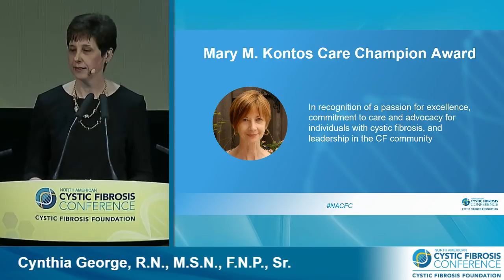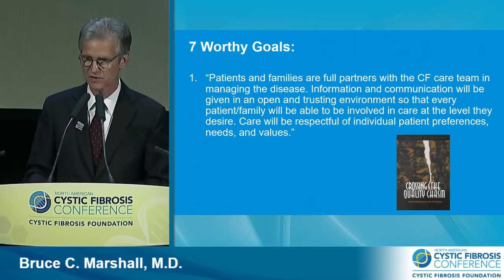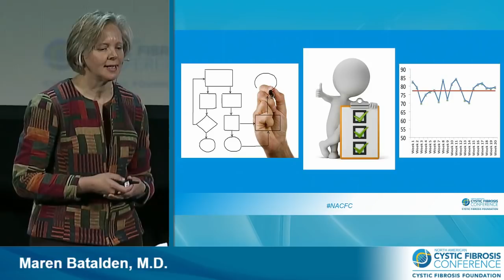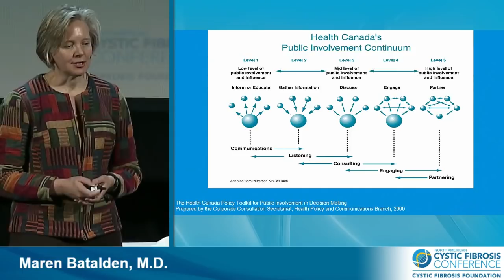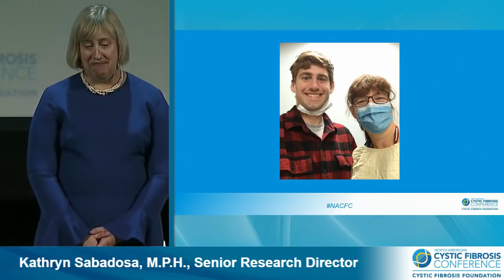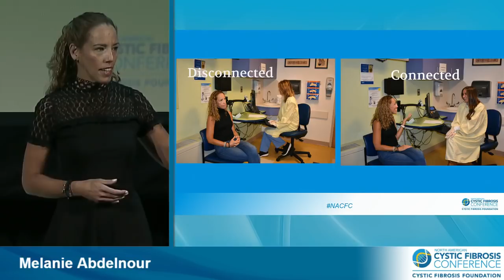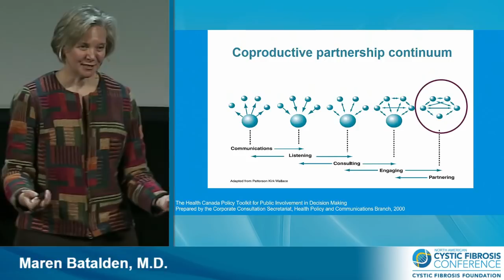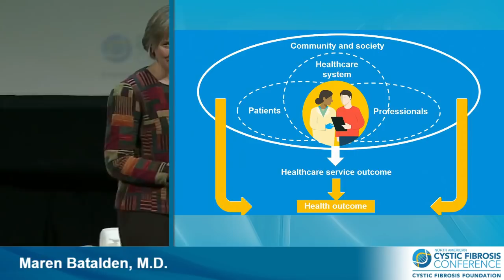NACFC 2018 | Plenary 3: Partnering: The Oldest New Idea to Improve CF Care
The relationship that people with CF and their families build with their clinical care teams can greatly affect their health. This plenary from the 32nd annual NACFC featured quality improvement expert, Dr. Maren Batalden, a hospitalist and assistant professor at Harvard Medical School.

Dr. Batalden led the audience through the tensions underlying the shift away from a traditional approach in which the clinician led the interaction, to a more collaborative partnership with patients. These themes were further explored by panelists, Melanie Abdelnour, an adult living with cystic fibrosis, Kathy Sabadosa, a parent to a child with CF, and Cindy George, who leads the Foundation’s work to help people with CF balance treatments with their daily lives.